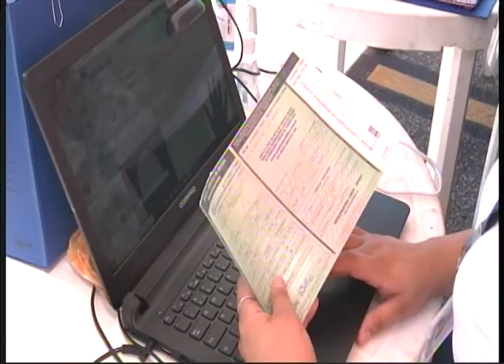Detran atende em sistema de drive thru